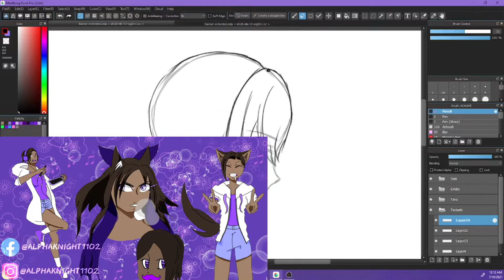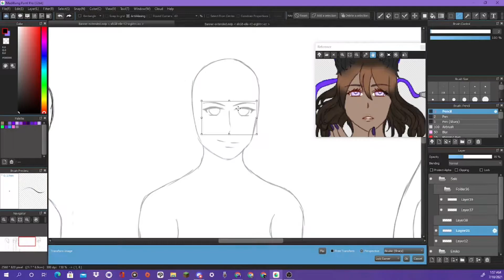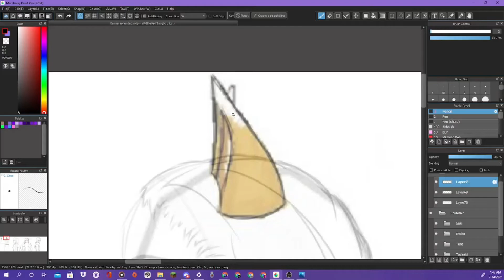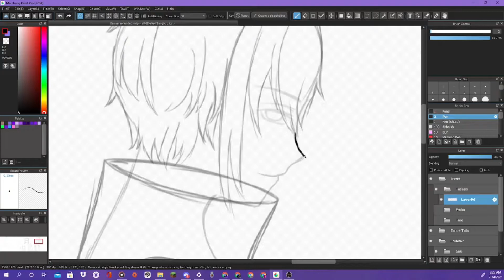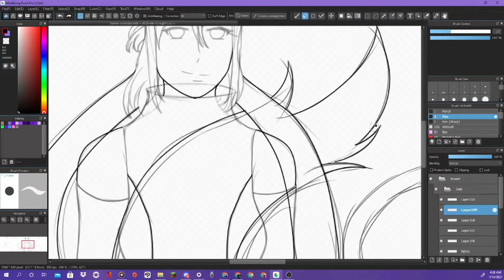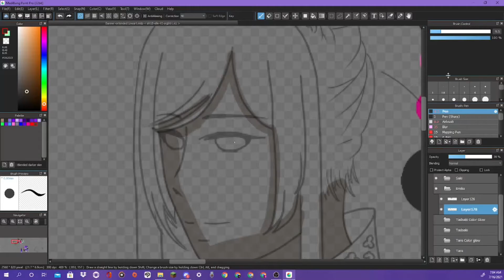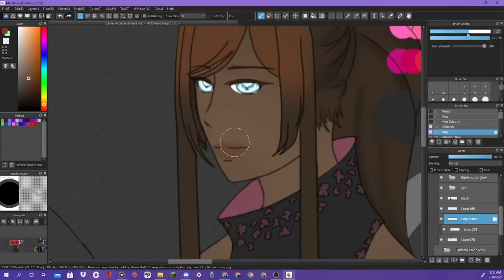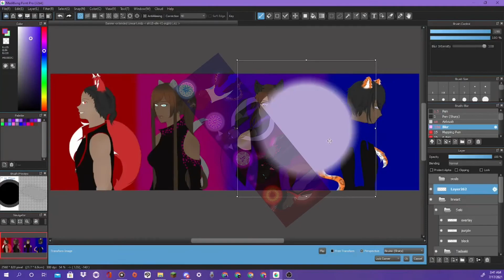Birthday Banner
Happy Birthday, Alpha! Thanks for celebrating with me, and I'll see you guys in our next video! I know it's really late, I had to add different music cause it was getting copyrighted. Much Love!